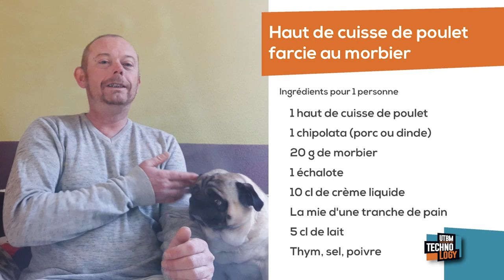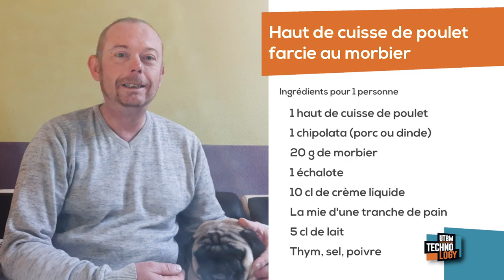La recette du poulet au Morbier - L'instant Cuisine UTBM #1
Recette  imaginée et tournée par Frederic Petitjean
Chef cuistot du Restaurant Universitaire du CROUS de Sevenans

Haut de cuisse de poulet farcie au morbier
Ingrédients pour 1 personne
1 haut de cuisse de poulet
1 chippolata (Porc ou Dinde)
20 g de morbier
1 échalote
10 cl de crème liquide
la mie d'une tranche de pain
5 cl de lait
thym, sel, poivre

Montage

François Jouffroy

Habillage Générique

Apollo77